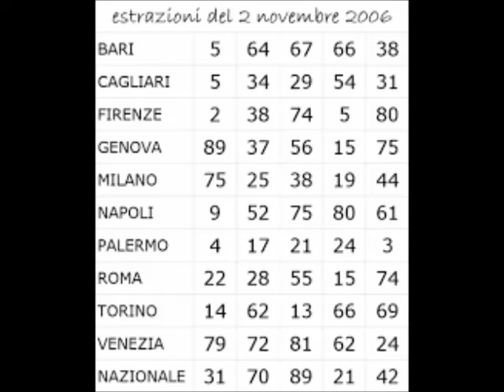estrazioni del Lotto